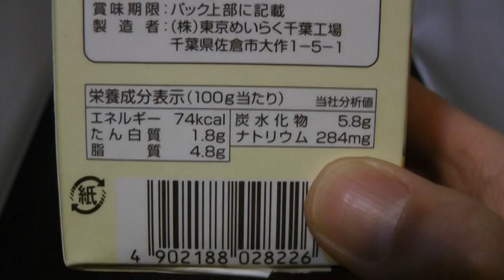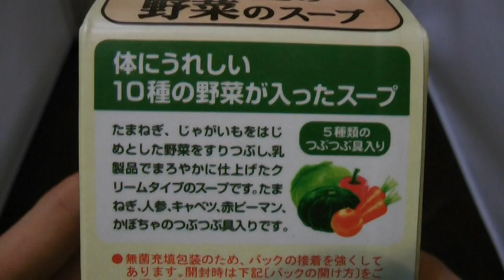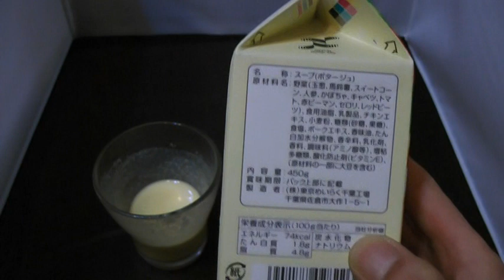野菜スープ スジャータ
めいらくのスジャータシリーズ10種類の野菜のスープです。温めて飲んだのですがとても美味しかったです。野菜スープとあるのですが野菜臭くなく美味しく頂けました。